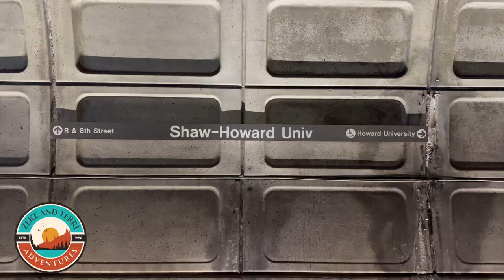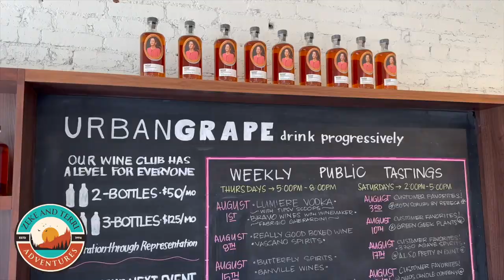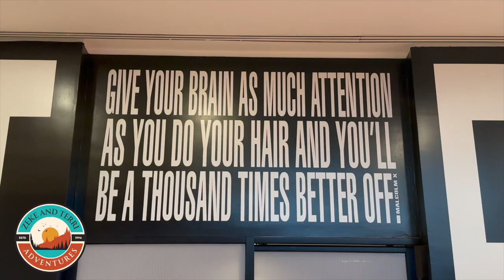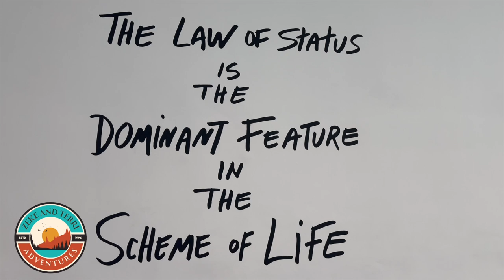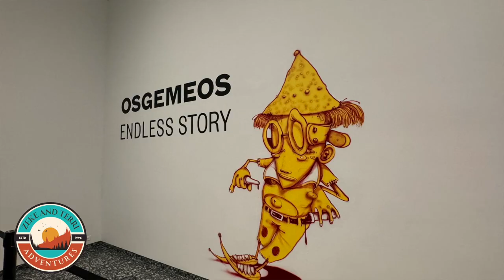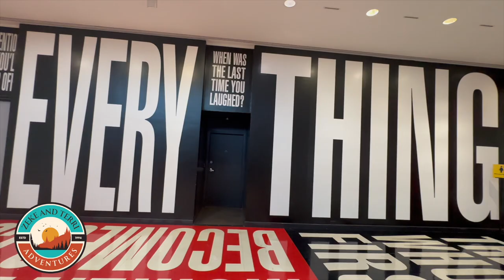Women's Professional Soccer and a Lot of Art (and coffee)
We continued our Washington DC adventure (Zeke and Terri go to Washington) with some women's sports and a lot of art. We are still loving how easy it is to get around on the DC Metro.

In this video, we went to the Audi field to watch an NWSL soccer game between the Washington Spirit and Kansas City Current. We also went to the Hirshhorn Museum (amazing) and the National Galley of Art including the East and West Buildings and the Sculpture Garden.

00:00 Introduction: preview of the day
00:35 NWSL: Washington Spirit vs KC Current
01:19 Urban Grape:  progressive wine shop
02:16 Day 5: heading out
03:20 Hirshhorn: The National Museum of Modern Art
06:58 National Gallery of Art
07:41 National Gallery of Art: East Building
09:11 National Gallery of Art: West Building
10:12 National Gallery of Art: Sculpture Garden